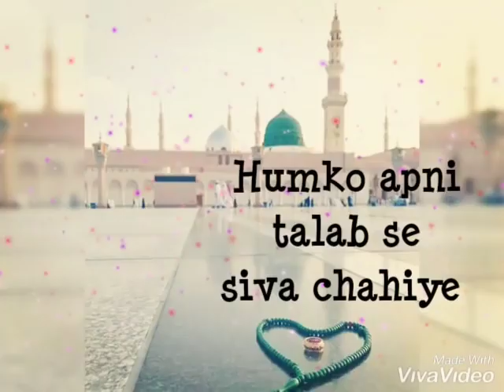Ye ataa wo ataa